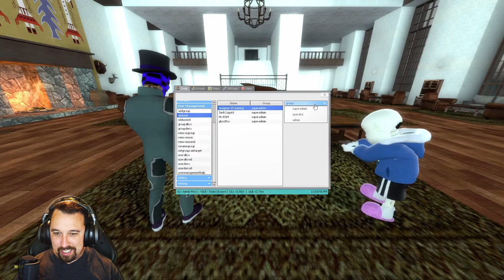Hotel Madness ♦ Jack Torrance: Gmod Mini Game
This looks like a great hotel to stay in. Let's go check in. Nice big areas...Oh, look, a bar! Let's have some drinks later. Who is that man standing at the top of the stairs...with an axe? I think we chose the wrong hotel. RUN!!!

If you haven't heard, we have a Discord on which I try to be active.

Also, I do a lot of streaming on Twitch:
► Friends in the video ◄
Mr. RDM - @TheMrRDM
Imaginer VS Gaming - @ImaginerVSGaming
Ghostfox - @ghostliger2
► Friend's POV ◄
► Addons:
Jack Torrance Collection -